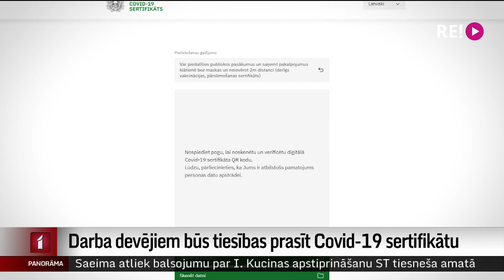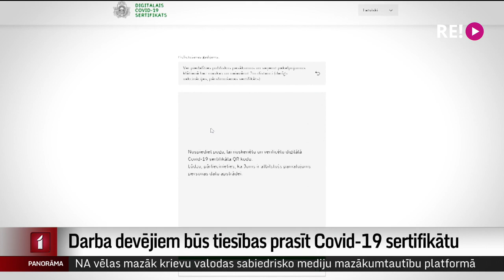Darba devējiem būs tiesības prasīt Covid-19 sertifikātu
Jau stāstījām – lai turpinātu darbu pēc 15. novembra, mediķiem, skolotājiem un sociālās aprūpes darbiniekiem būs vajadzīgi Covid-19 vakcinācijas vai pārslimošanas sertifikāti. Vienlaikus valdība lēma, ka darba devēji varēs prasīt arī citu profesiju  darbiniekiem Covid-19 sertifikātus. Ja darbinieki nevēlēsies vakcinēties, darba devējs varēs ar viņiem vienoties par darba līguma izmaiņām vai arī atlaist viņus no darba. Vairāk stāsta Iļja Kozins.